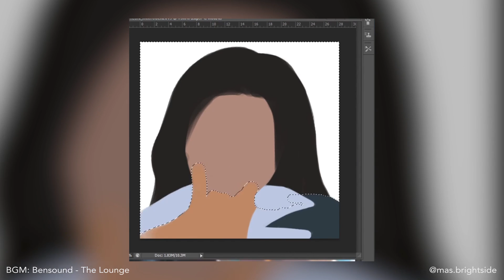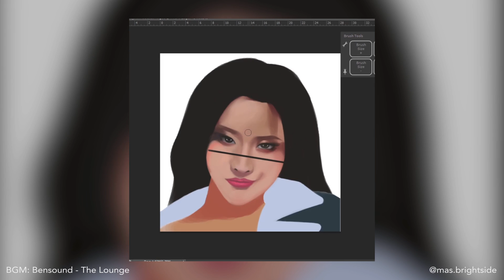Speed Painting - SOYEON of (G)I-DLE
Part of my Kpoptober
Using Photos as Reference
5 - 6 Hours
Adobe Photoshop CS6
800x800px, 72 dpi
Wacom Cintiq Companion 2